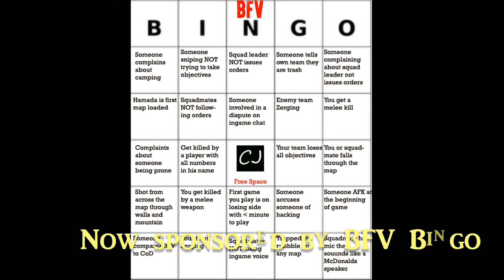BFV Tank Kills 1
Running around with MrMan, Jace, Iron, Splat, Falcor and Blue I decided to start collecting some of the tank kills. Been posting them on Twitter but I figured I would start a little series. Plus I like to delete everything so at least this will sort of save them.

A Low Budget Production in association with the Night Crew 2019